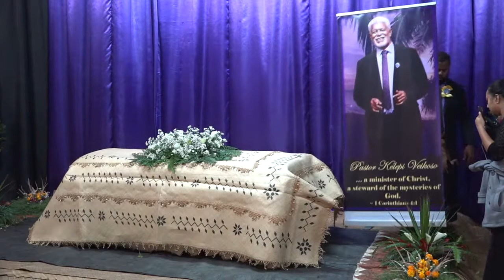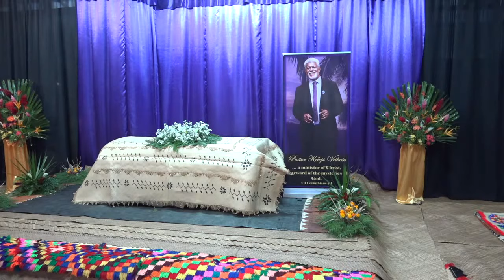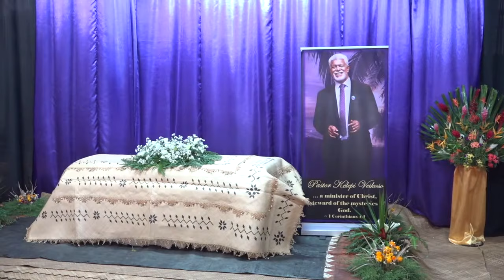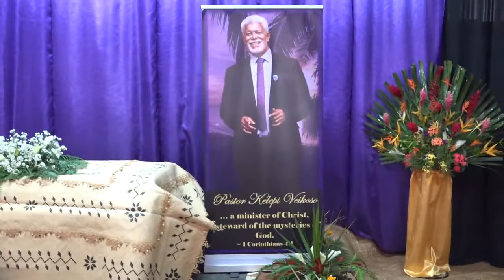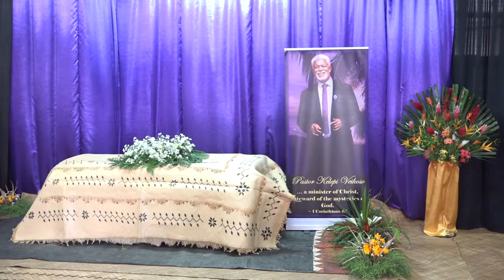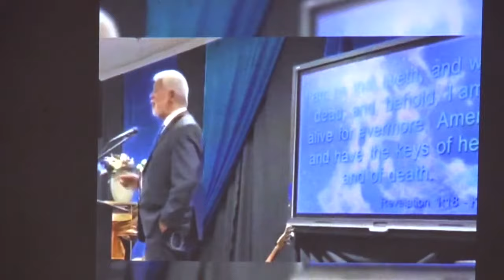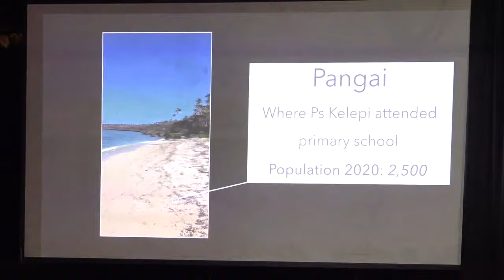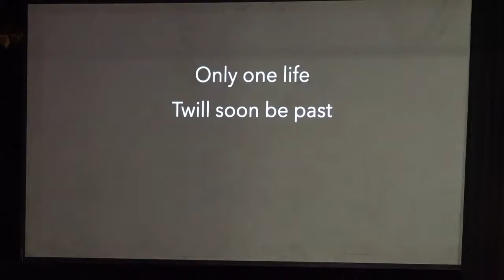Celebrating the life & legacy of Pastor Kelepi Veikoso - Kingdom of Tonga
'Aofia 'Aho ‘Apisia ‘o Faifekau Kelepi Veikoso - Nuku'alofa Kingdom of Tonga 27th June 2020.